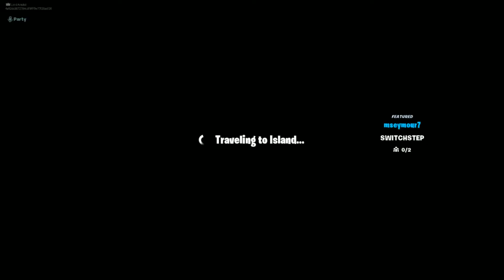Fortnite: With Captain Puffin (Part 116) - I Made A Zombie Siege Map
Still working on this map, trying to improve it!